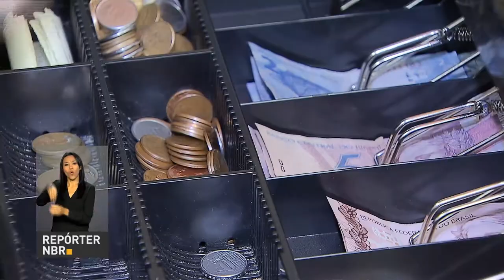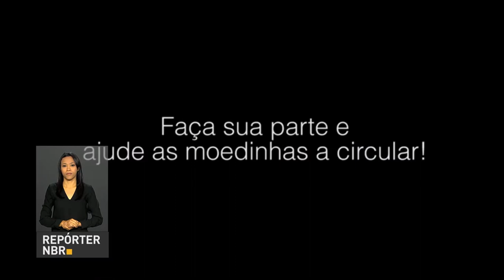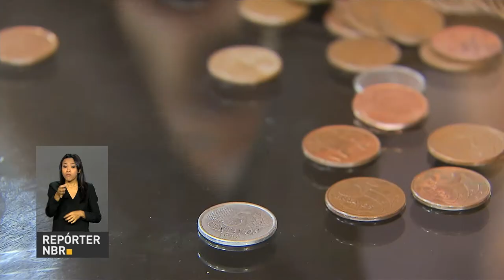BOLETIM REPÓRTER NBR 9h - 31 de agosto de 2017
REPÓRTER NBR 9H - 31.08.17: Presidente Michel Temer desembarca na China para visita de estado e reunião da Cúpula do Brics.  Presidente em exercício, Rodrigo Maia, está no Rio de Janeiro, onde participa da cerimônia de liberação de recursos na área de habitação. E mais: Brasileiros mantêm R$ 1,5 bilhão em moedas fora de circulação.